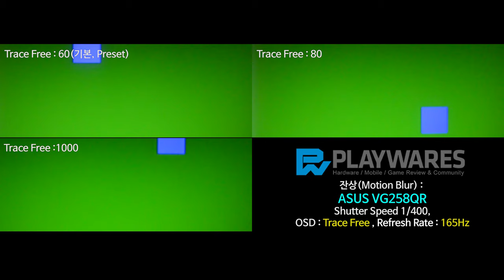잔상(Motion Blur) : ASUS VG258QR